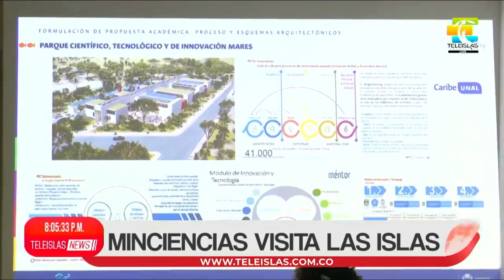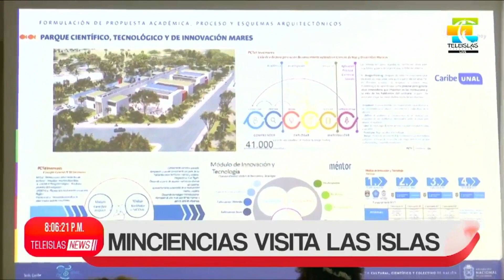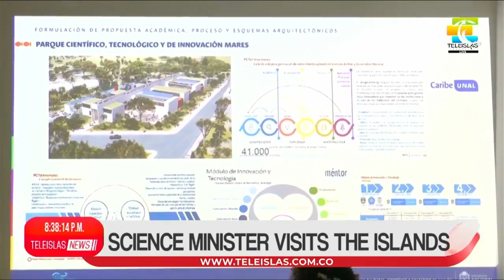TeleislasNews Emisión Central del 11/07/2023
SEÑAL EN VIVO ➤ Facebook ➤ Instagram ➤ Twitter ➤ ¡Somos el canal de nuestra identidad!